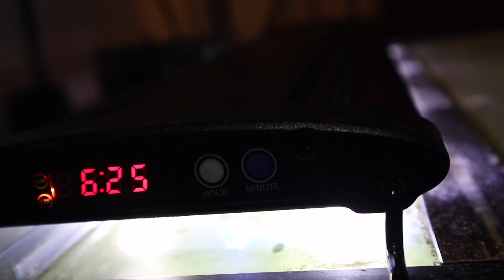6 REASON WHY I HATE MARINELAND AQUARIUM PRODUCTS! 😡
6 REASON WHY I HATE MARINELAND AQUARIUM PRODUCTS! 😡

If you have been following along with the channel, you know that when I moved my 75 gallon Marineland aquarium to my house from my parents house.  I had plenty of issues moving this fish tank, specifically because of the Marineland filter. As promised, here is my reasons why I HATE MARINELAND!

Timestamps:
0:00 Intro
2:03 Who is Marineland?
2:36 Marineland Filters
5:41 Marineland Food
6:56 Marineland Lights
8:50 Marineland Glass Tops
9:49 Marineland Stands
10:48 Marineland Aquariums
11:46 Outro